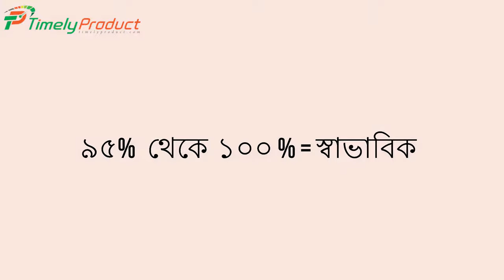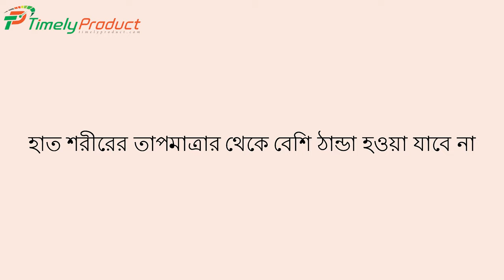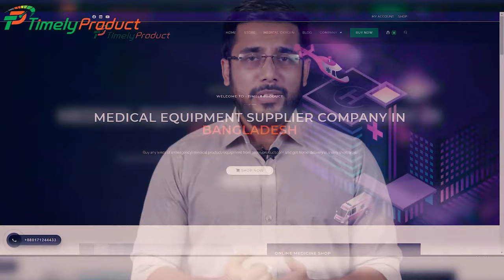Pulse Oximeter - Complete Guide & Right Use Pulse Oximeter by Timely Product Ltd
Welcome to Timely Product Ltd. In this video we talk about Pulse Oximeter. It's a Complete Guided Bangla Video Tutorial. After Watching this video you will know How to use Pulse Oximeter and Right Use of Pulse Oximeter.